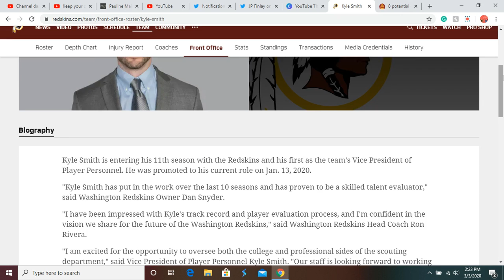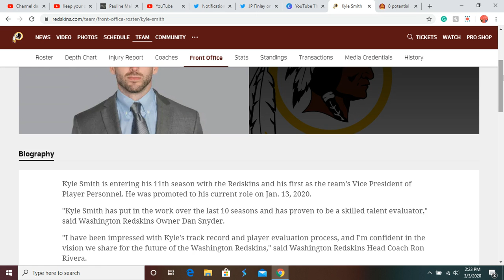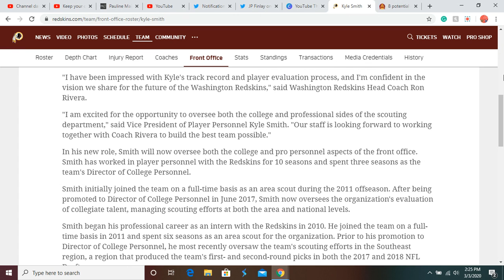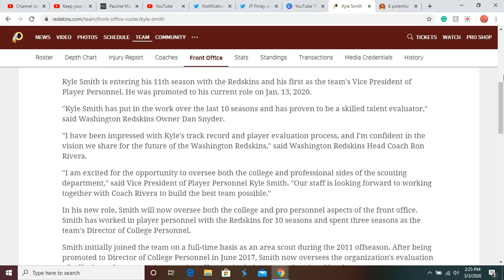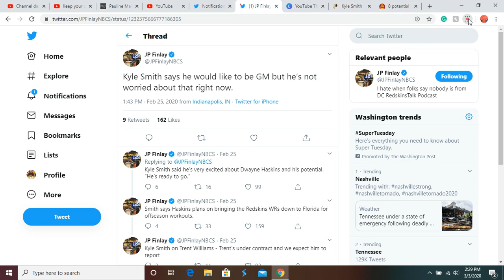Why Kyle Smith Will Be The Redskins Next GM! Louis Riddick Drawing Interest!